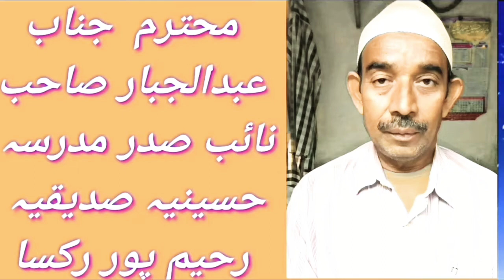Hazrat Maulana mufti Asadullah Shah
Seerat# e Nabi